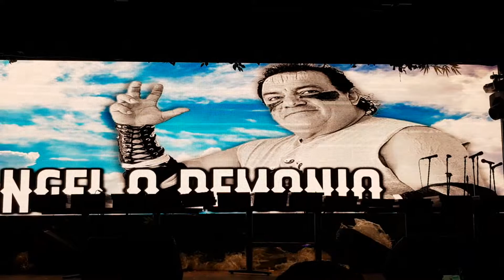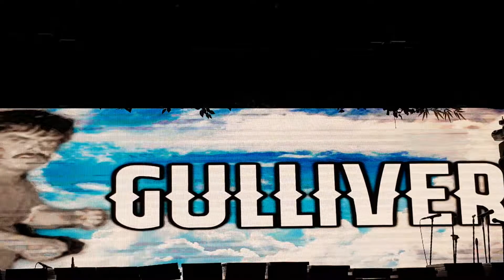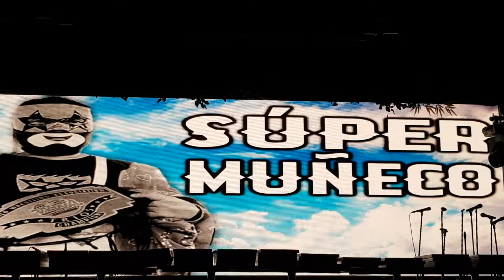RECORDANDO A LOS QUE SE FUERON EN EVENTO DE HALCON LUCHA LIBRE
SALON LAS TERTULIAS
MIÉRCOLES 30 DE NOVIEMBRE DEL 2022
EVENTO REVISTA HALCON LUCHA LIBRE